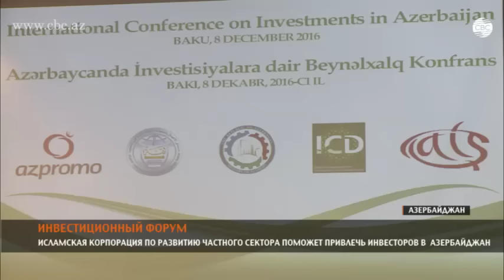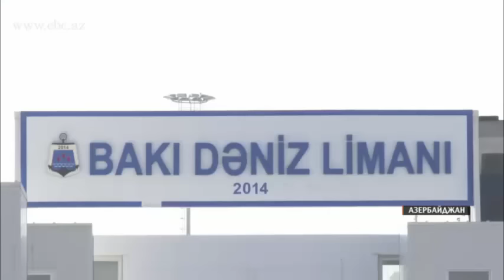Инвестфорум в Баку поможет привлечь инвестиции из арабских стран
Бакинский международный морской торговый порт и Исламская корпорация по развитию частного сектора ICD подписали меморандум о взаимопонимании. Подписи под документами поставили директор Бакинского порта Талех Зиядов и гендиректор ICD Халед аль-Абуди. Подписание состоялось в рамках международной конференции по привлечению инвестиций в Азербайджан. Эта конференция – первое и крупнейшее мероприятие в Азербайджане, которое нацелено на привлечение инвестиций из арабских стран. В мероприятии принимают участие более 200 представителей и руководителей государственных органов, местных и зарубежных компаний из 24 стран.